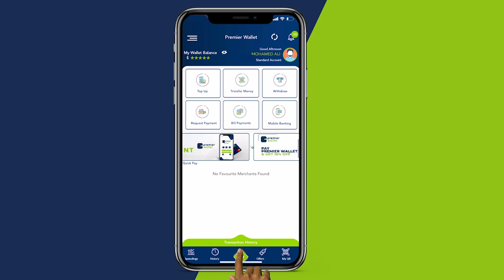Maamulka degmadda Waaberi oo ka jawaabbay amar uu soo saaray Duqa Muqdisho